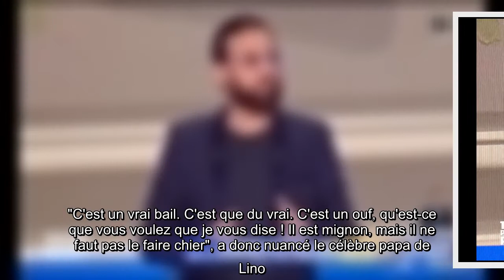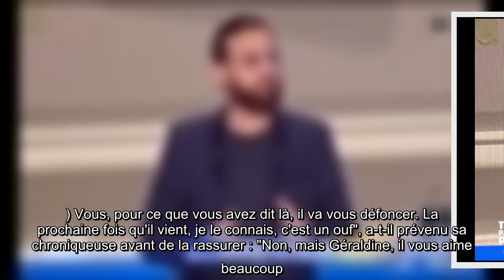Cyril Hanouna, son fils Lino en pleine crise d'ado : il partage un drôle de "moment difficile" avec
Cyril Hanouna a été obligé de partager son émotion mercredi 3 février 2021 dans Touche pas à mon poste après avoir passé un "moment difficile" avec son fils dans la matinée. Et oui, l'animateur a été forcé de constater que son petit Lino, âgé de 8 ans, devenait un grand garçon. Un grand garçon qui proclame désormais son indépendance.   "Je me suis réveillé et je suis allé dans la chambre de mon fils, Lino. Et j'ai trouvé ce mot sur sa porte", a-t-il confié à ses chroniqueurs en début d'émission avant de dévoiler le surprenant message de son fils sur le grand écran derrière lui. "Chambre interdite aux boufons ! Danger. Lino H", peut-on alors lire. "Ce n'est pas une vanne, c'est vraiment la pancarte qu'il a mis", a assuré Cyril Hanouna, encore lui-même stupéfait. L'affiche a forcément beaucoup fait rire autour de la table mais elle a aussi attendri les chroniqueurs. "C'est un vrai bail. C'est que du vrai. C'est un ouf, qu'est-ce que vous voulez que je vous dise ! Il est mignon, mai ...